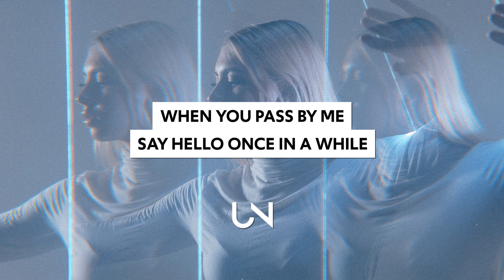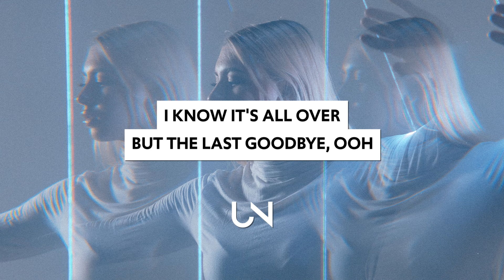ODESZA - The Last Goodbye (Lyrics) feat. Bettye Lavette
ODESZA - The Last Goodbye (Lyrics / Lyric Video) feat. Bettye Lavette

Lyrics for ODESZA - The Last Goodbye
[Verse 1]
Let me down easy
Though your love for me is gone
Since you feel to stay is wrong

[Verse 2]
I know it's all over
But the last goodbye, ooh

[Post-Chorus]
Let me

[Verse 2]
When you pass by me
Say hello once in a while
When you pass by me baby
Does it hurt so much to smile?

[Verse 3]
We promised that we'd still be friends
Til the very end
Begging you baby

[Bridge]
Let me
Let me down
Let me
Let me down
Let me

[Breakdown]
Let me
Let me down
Let me
Let me down
Let me
(Me down, me down, me down, me down

[Verse 1]
For your love for me is gone
Since you feel this day forever long

[Post-Chorus]
Let me
Let me down
Let me

» UNCVRD«